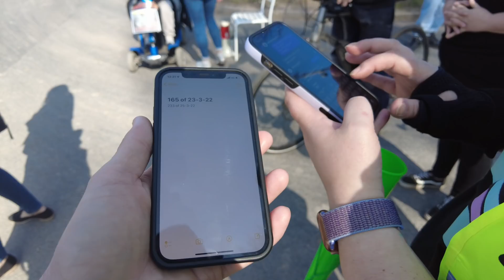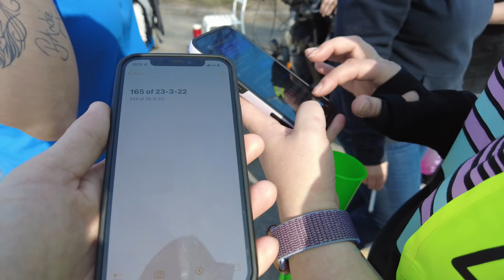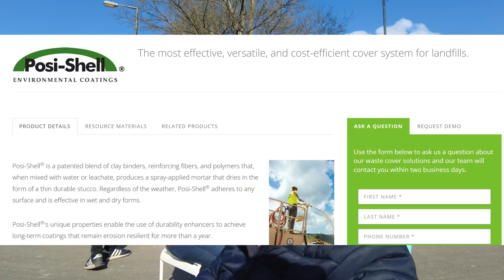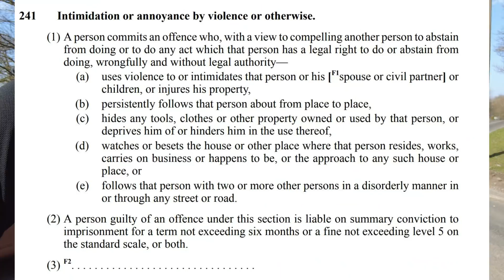Can I Ask You A Question About The Dangerous Driving Please? No, I'm Busy At The Minute 😲🎥👮‍♂️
stopthestink VISIT 2 (PART 3 OF 4).

THE NEXT PROTEST IN ON FRIDAY 1ST APRIL 2022 - EVERYONE WELCOME

Please accept this email as a Vote for Community Group of the Year to -

STOP THE STINK, NEWCASTLE

Kind Regards,

AND

Please accept this email as a Vote for Community Champion of the Year to -

AUDREY YOUNG

Kind Regards,

(I sent 2 separate emails to nominate the Group and Admin for a special award in their home county. If you wish to email also then they would highly appreciate it). More details found here -

Today we visit Walleys Quarry Landfill, Cemetery Rd, Newcastle-under-Lyme, Newcastle ST5 6SB.

The Drone goes up in this part.

This landfill site has been accused of illegally disposing of hazardous waste as detailed

This landfill site has had 52 permit breaches in the last 3 years, leaking a broad-spectrum poison (hydrogen sulphide) into the developing lungs of children

Thanks to @Carl & Alison Positive Audio Liverpool who donated the drone music for this video. To listen to the Music & Drone Footage only, see this Playlist